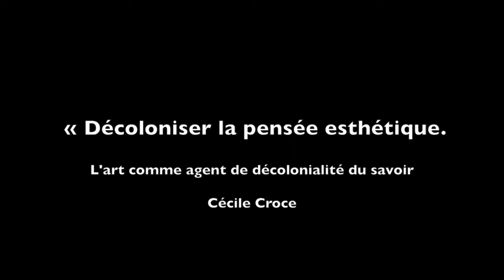Colloque international « Art & décolonialité (pratique, théorie, paradigme) »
Session 1 :
Les questions philosophiques, esthétiques et littéraires de la décolonialité
Cécile Croce (MCF-HDR, Esthétique, Université Bordeaux Montaigne - MICA)
« Décoloniser la pensée esthétique. Œuvres versus théories »